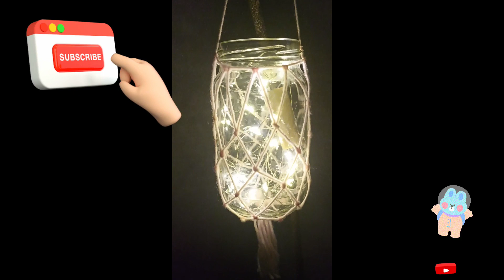जार च्या बॉटल पासुन सुंदर डेकोरेशन /woolen/Best out of waste/easy to make bottle craft/jute rope.diy